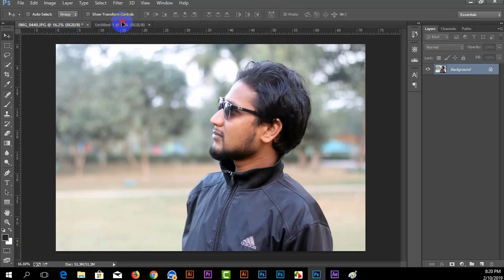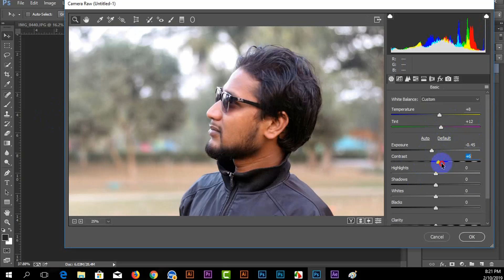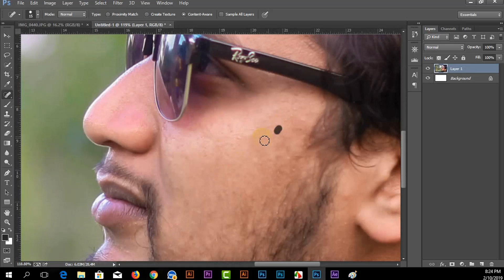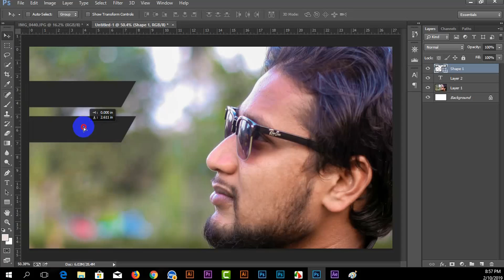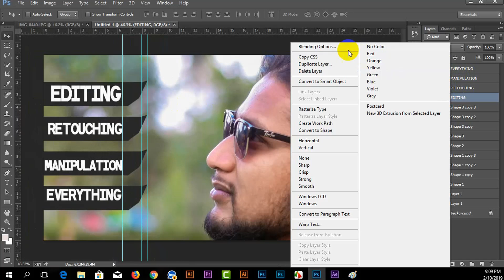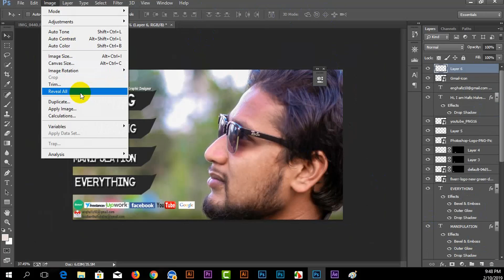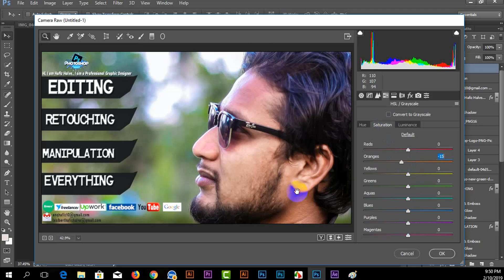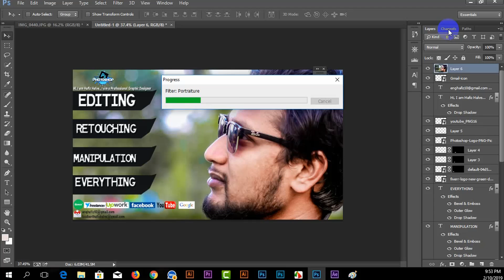Photoshop CC Tutorial|Music CoverPhoto Manipulation||Hd Page1950/1080px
No matter what you're looking to learn in Photoshop, you're bound to find it in our library of over 450+ tutorials. Topics include: Photo Manipulation in Photoshop, Photo Composition, Photo Retouching, The Basics of Photoshop, Designing in Photoshop, Special Effects, and more! While new videos will be taught using the latest version of Photoshop, you'll find videos covering Photoshop CC, Photoshop CS6, CS5, CS4, and CS3nipulation & background change!!Photoshop Tutorials